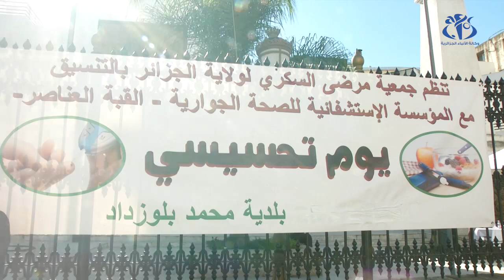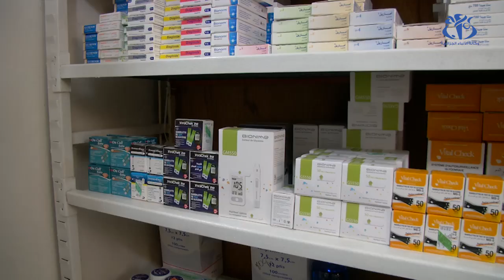مرضى السكري في مواجهة نقص أجهزة وشرائح قياس المرض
الجزائر (وأج) - منذ توقيف استيراد أجهزة وأشرطة قياس السكري لعدد من المخابر العالمية ، تشهد السوق الصيدلانية عجزا في تغطية الاحتياجات الوطنية بالعدد الحالي للمخابر المنتجة .